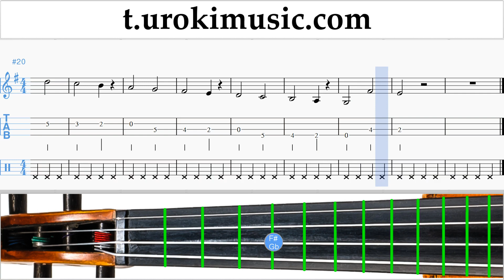วิธีการเล่นไวโอลิน Passenger - Let Her Go ตัวโน๊ต บทเรียน ไวโอลิน ส่วนที่ 1 การปฏิบัติ บันไดเสียง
วิธีการเล่นไวโอลิน Passenger - Let Her Go ตัวโน๊ต บทเรียน ไวโอลิน ส่วนที่ 1 um-i796 ส่วนที่ 1 ประกอบด้วยการออกกำลังกาย แบบฝึกหัดเหล่านี้จะเตรียมความพร้อมสำหรับส่วนที่ 2 กรุณาเขียนความคิดเห็นเพื่อสร้างบทเรียนให้เป็นประโยชน์มากขึ้น?